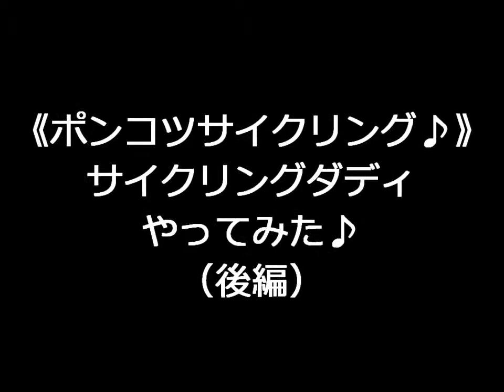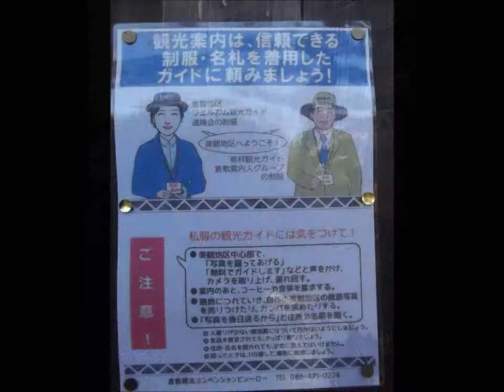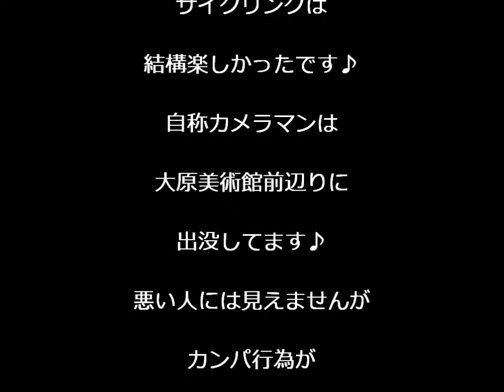サイクリング・ダディやってみた♪（後編）《ポンコツサイクリング♪》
日曜日ポンコツチャリンコでサイクリングダディをしてみました♪
スナップ写真も撮ったので載せてます♪
前編も見てください、宜しくお願いします。

曲：「ロード」
歌：ロード☆エンジェル
作曲：魔王魂
作詞：ダディ ハート